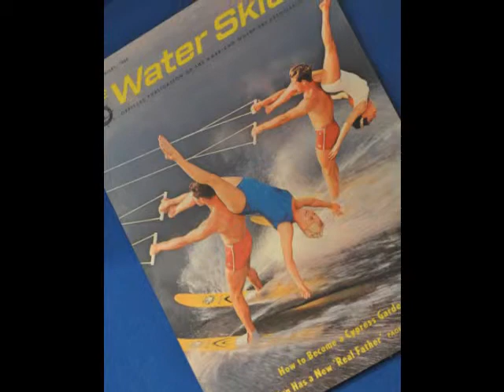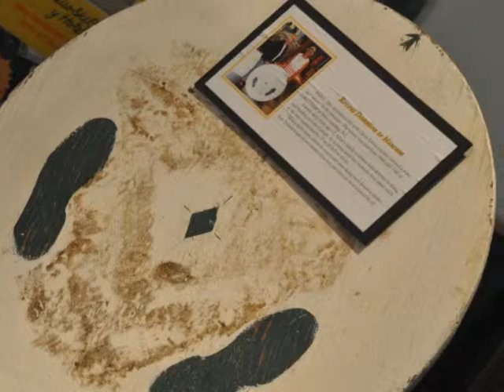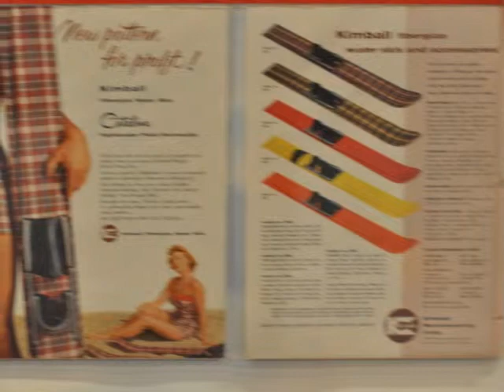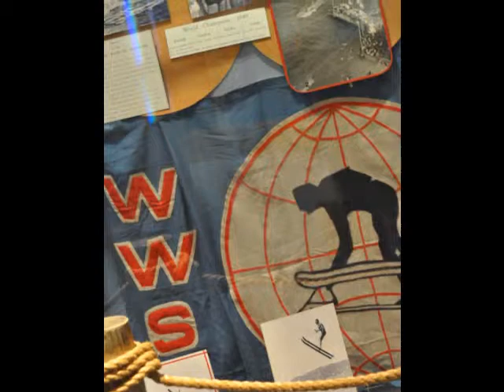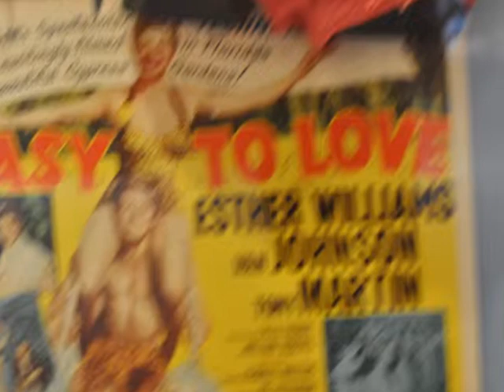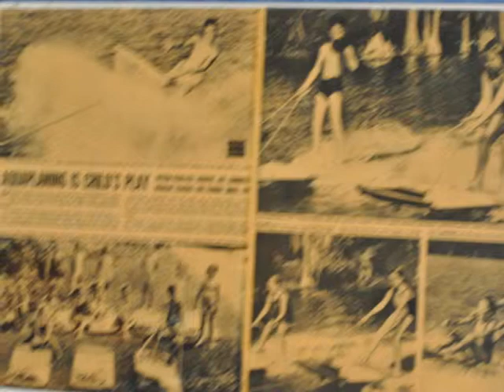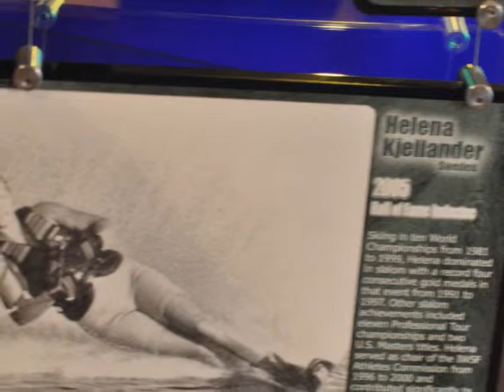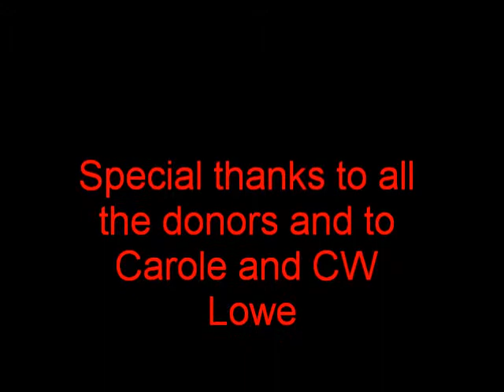USA Water Ski Hall of Fame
water ski hall of fame sports stars historical equipment at the AWSF Water ski museum 1251 Holy Cow Road Polk City Florida U S A
Please Donate TODAY to help preserve our water skiing historyThanks to Carole n CW Lowe for their endless hours n time preserving the museum